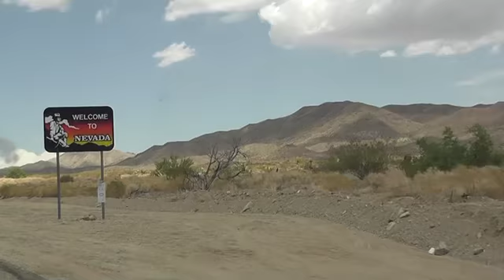USA TRIP 2010 - Day 9: the road to JOSHUA TREE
2 idiots. 1 camera. Lots of road miles.